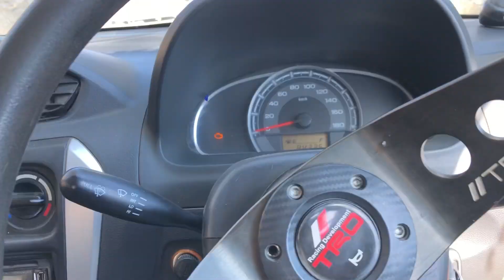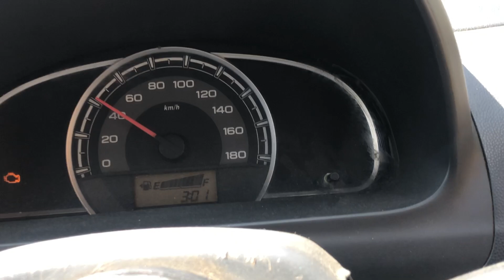Nerwa to Shimla || Pihu 🤦‍♀️